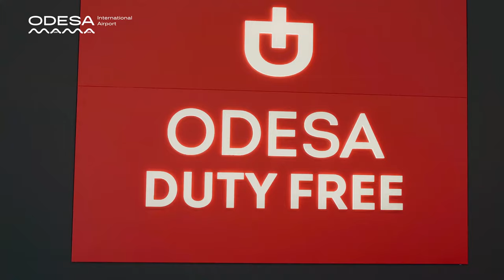ODS New Aerodrome Complex Presentation